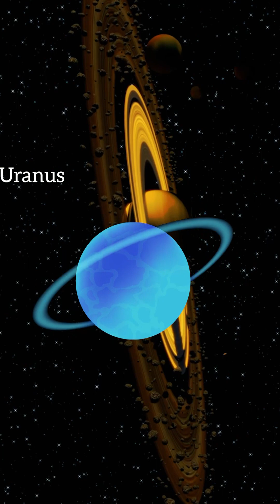Solar System Song on 8 planets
🚀 Welcome to Shayan's Space School, where young astronomers embark on an exciting journey through the cosmos! 🌌 Join us in this captivating video designed just for kids as we take a magical tour of our incredible solar system and beyond.
Join us on a journey through the solar system with this catchy and informative song! From Mercury to Neptune, each planet has its own unique story to tell. The song is written and performed by Microsoft Copilot, an AI language model that can generate creative content such as poems, stories, code, essays, songs, celebrity parodies, and more using its own words and knowledge. We hope you enjoy it!